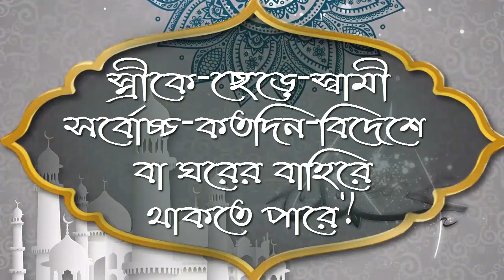স্ত্রী কে ছেড়ে স্বামী সর্বোচ্চ কতদিন বিদেশে বা ঘরের বাহিরে থাকতে পারে ᴴᴰ┇শাঈখ সোলায়মান হাফিজ উদ্দিন